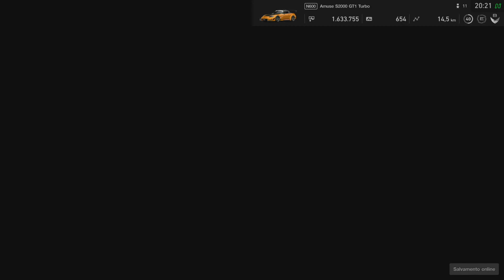Gran Turismo Sport - Honda S2000 GT1 Turbo • Corrida em Autopolis 🇯🇵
Gran Turismo Sport - PS4 Pro

Gameplay de Corrida / Circuito Autopolis Internacional, JAPÃO.